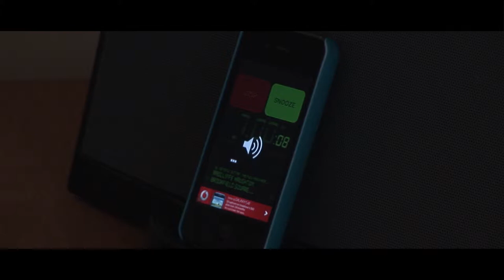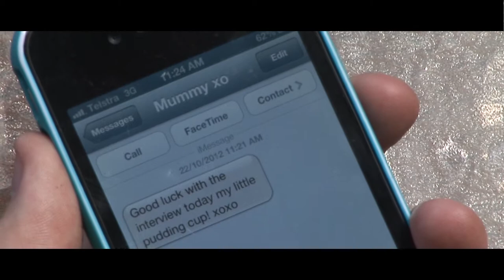The Interview Part 1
Eric is running late to a job interview where nothing wants to go right...